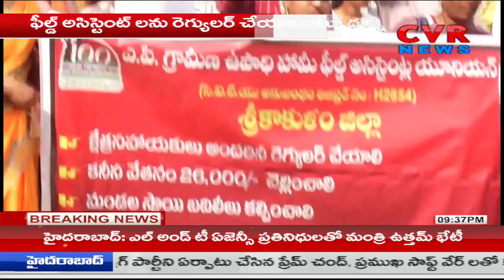ఉపాధి హామీ ఫీల్డ్ అసిస్టెంట్ల ధర్నా | AP Field Assistants Dharna | CVR NEWS